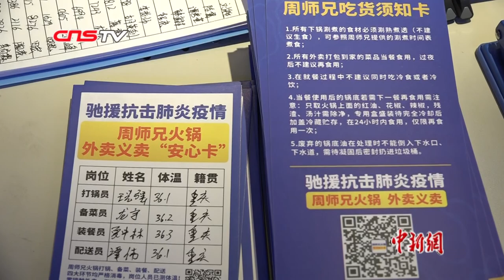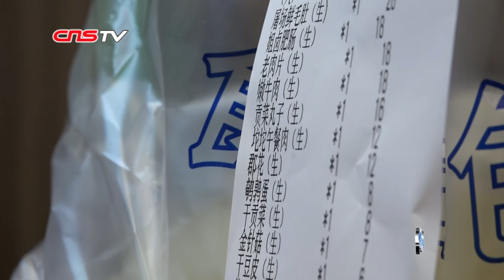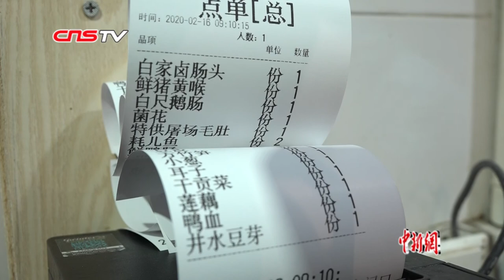重庆零接触火锅外卖 3天订单达1万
近日，为配合做好新冠肺炎疫情防控工作，重庆火锅企业提供了零接触火锅外卖服务，让消费者宅家里也能享用“麻辣鲜香”。2月20日，记者走访多家火锅店，探访火锅店为“真爱粉”们配餐的硬核操作。

零接触火锅外卖服务，是指在配前、配送的过程中不直接接触食品，配送人员与顾客也不产生肢体接触。火锅食材是生鲜产品，是否新鲜、干净、卫生，消费者一目了然。在白乐天毛肚火锅店，记者看到店员们“全副武装”，戴着口罩，身穿连体的防护服，手上也戴上了橡胶手套，正忙着称重、分装菜品。珮姐老火锅推出“鞋底消毒”“无水厨房”等举措，荤菜、素菜等的“分区”规范。通过定制的冰箱，配送员工在门口可以取走菜品，不需要进入厨房。周师兄大刀腰片火锅对外卖员也实行“高标准严要求”，佩戴口罩、网帽、手套，测体温、安心卡、酒精消毒、远程监控、食品安全“留样”、 “防护服”配送，在疫情防控方面下足功夫。

据了解，火锅外卖启动仅3天时间，重庆35个火锅品牌的72家门店“火锅外卖”总量就已超10000余个订单、总销售额接近300万。不仅缓解了疫情下受到重创的火锅餐饮行业，也向热爱火锅的重庆人传递了隔离“疫情”，不隔离对生活的“热爱”的信心。